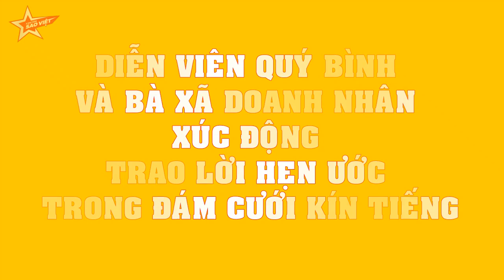Diễn viên Quý Bình và bà xã doanh nhân XÚC ĐỘNG trao lời HẸN ƯỚC trong đám cưới kín tiếng